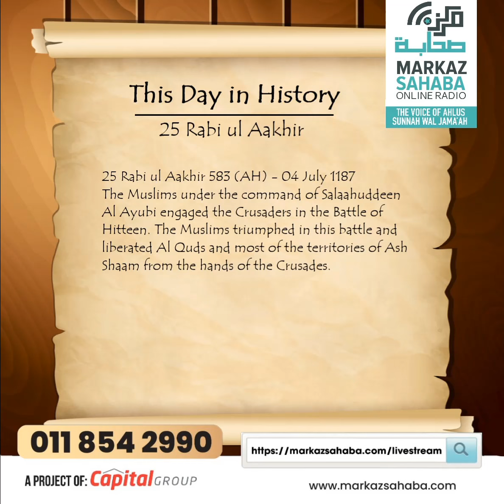This Day in History - 25 Rabi ul Aakhir